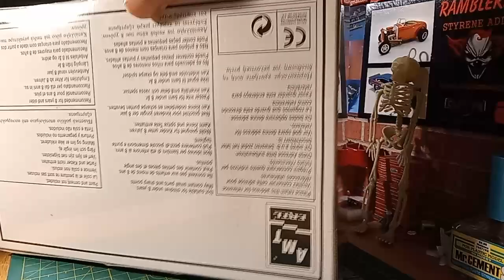Shop Card Shoutouts and a Thunder Bird #57